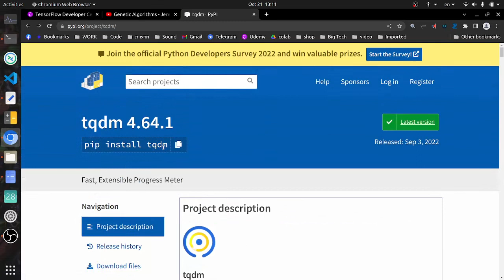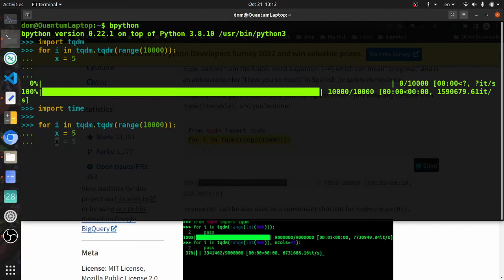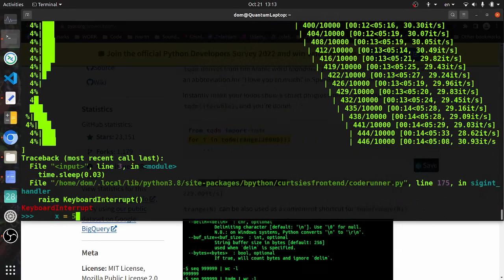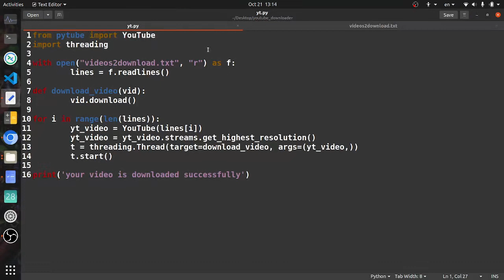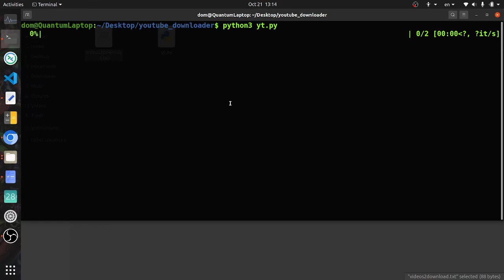מימוש סרגל התקדמות progress bar פייתון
צריכים ייעוץ מקצועי בתחום הפיתוח?